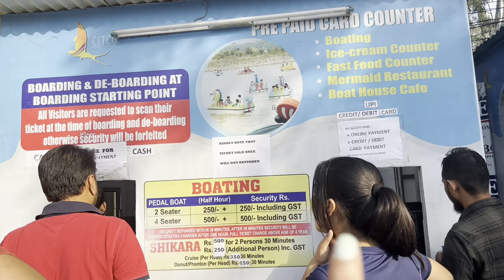Surprised my sister || Delhi to Chandigarh # Sukhna lake ||Indira Rani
Hey Everyone!

She is living in Chandigarh so thought of surprising her.

For PR/Collabration Drop me a  mail